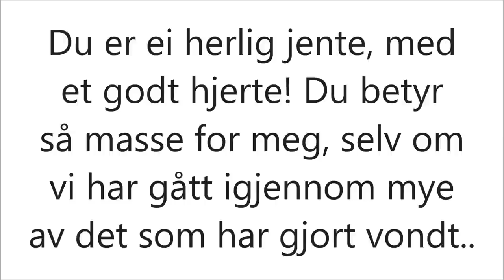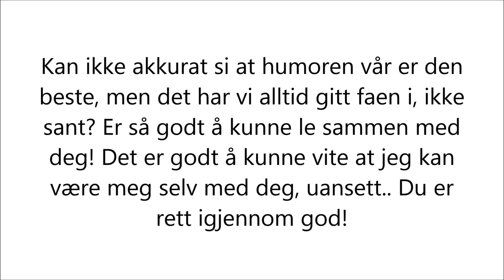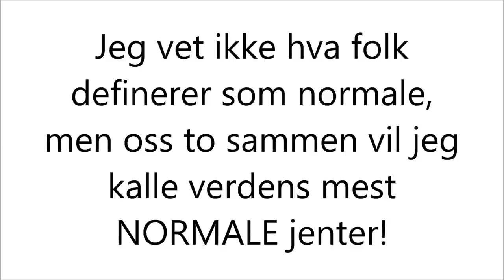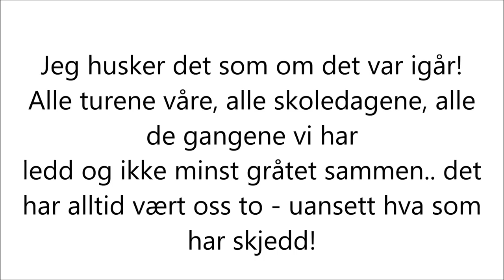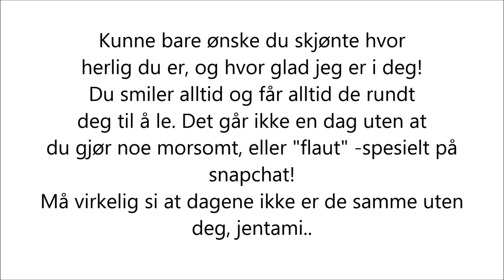Kjersti 16 år